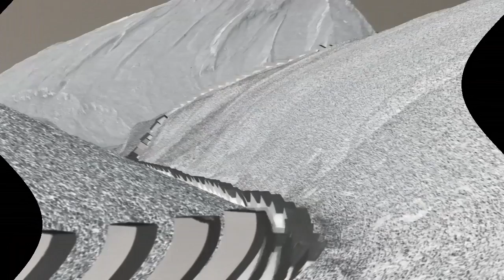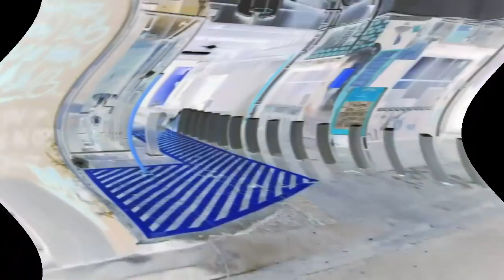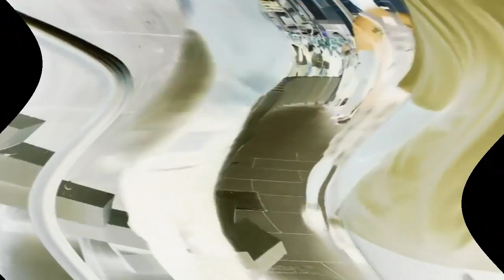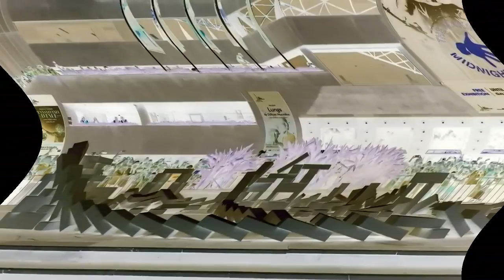Why Small domino wings, Dominoes surfing Why!?